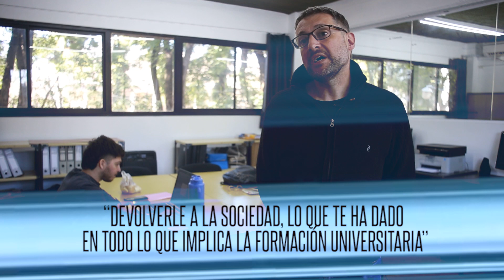EXPERTXS - ESTUDIAN EL RIESGO HÍDRICO DE LA PLATA, BERISSO Y ENSENADA